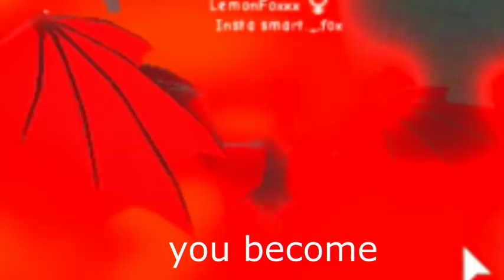Roblox Dragons Life Drama!! Edgy 9 Year Caught! breaking the rules :0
playing dragons life with whitepaw and
donnytelo101. until me and whitepaw run into a edgy 9 year old. and caught him breaking the rules.